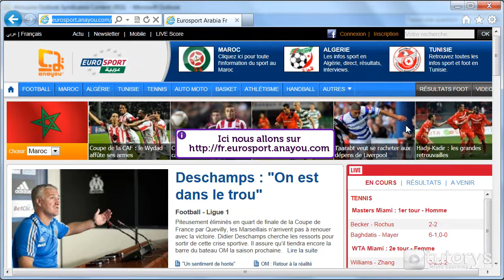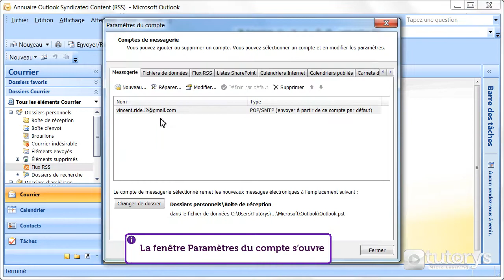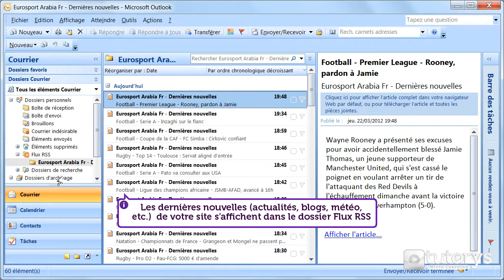Comment ajouter un flux RSS avec Outlook 2007 ?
Dans cette vidéo-solution, vous allez voir comment ajouter un flux RSS avec Outlook 2007.